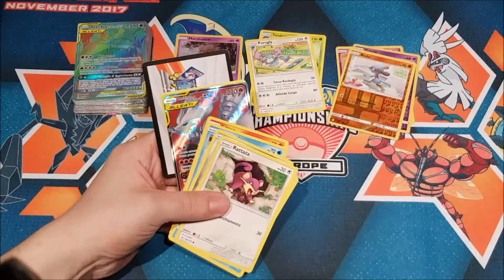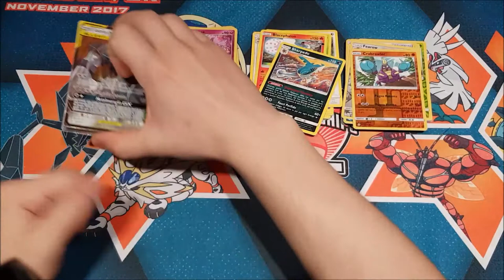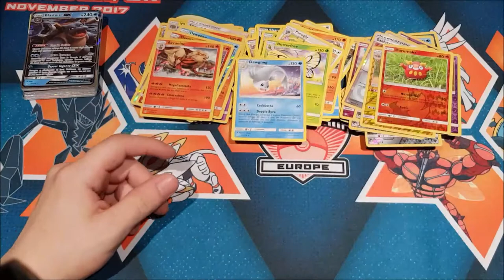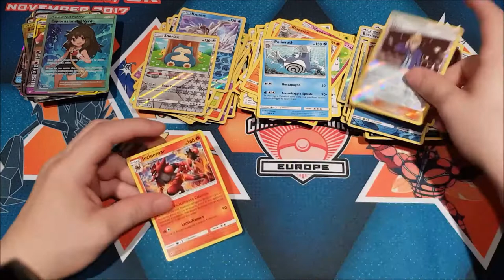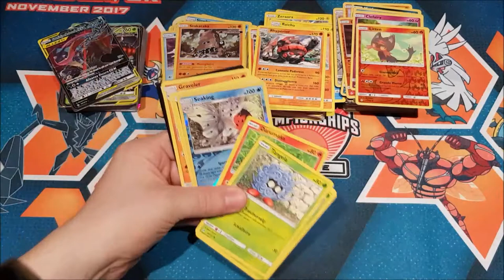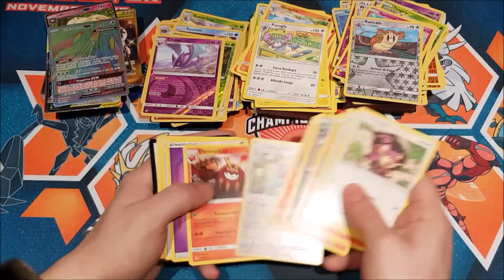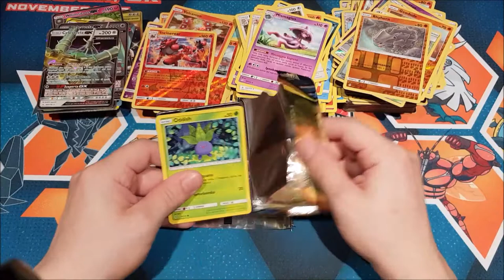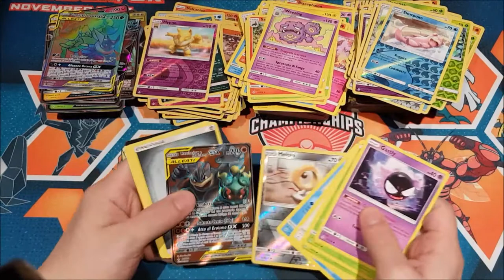Pokemon Unbroken Bonds 2 Cases Opening 12 Booster Boxes 432 Packs Part 2